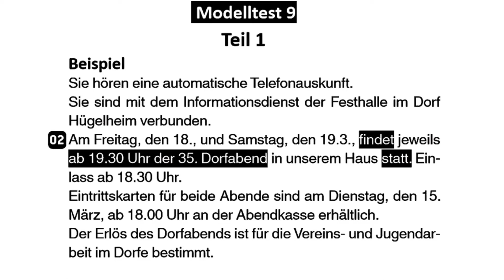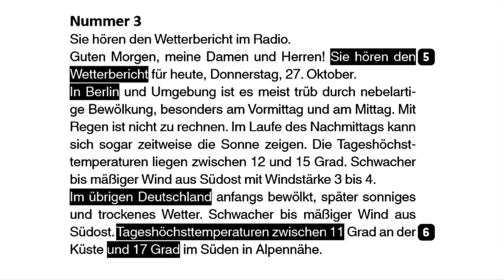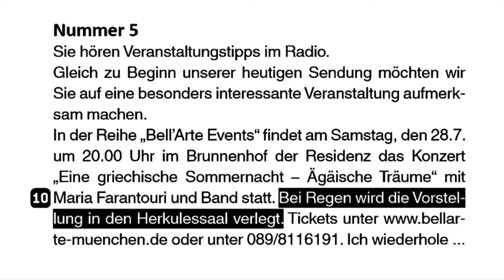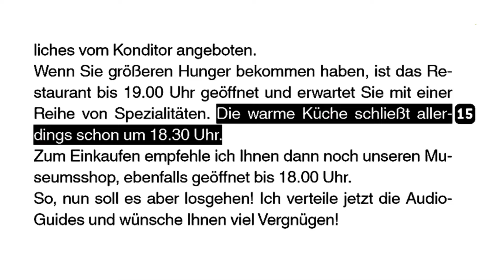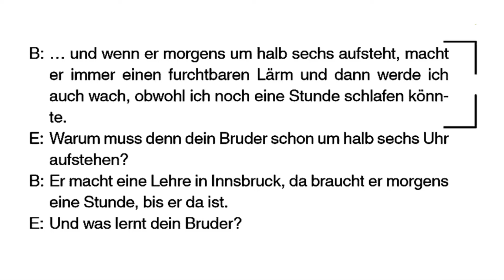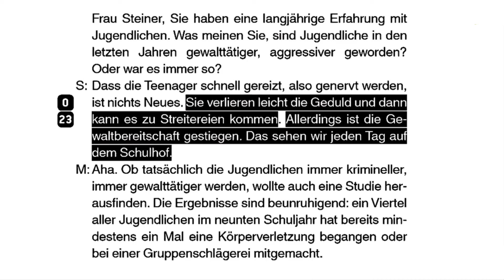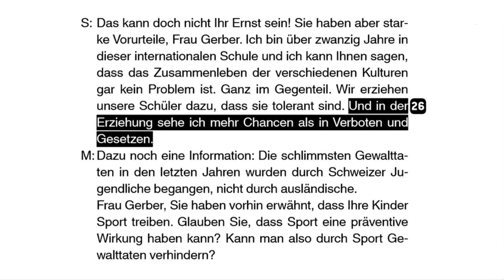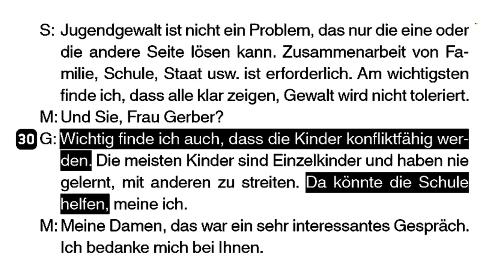Transkriptionen - 9 || Goethe Zertifikat B1 Hören || Practice Mock Test || Model Test - 9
Germany Ambasy
Germany Language
Deutsch language
Life360 Germany
A1 level
A1 course
Germany study
Study in Germany
Germany visa
Life in Germany
Germany job
German Technology
Germany kivabe jabo
Europe Business
Europe tour
Europe Visa
Europe Sattle
জার্মানী ব্যবসা
ইউরোপ ভিসা
ইউরোপ জব ভিসা
Germany Bangladesh
Germany Daily life
Germany Startup
Europe Startup
Jobs in Germany
জার্মানিতে চাকরি
জার্মানিতে অভিবাসন
Immigration 2020
Germany Ambasy
Study firstinfo
egal
Deutsch language
জার্মানি
জার্মানিতে পড়াশোনা